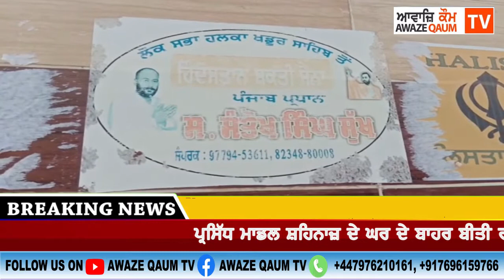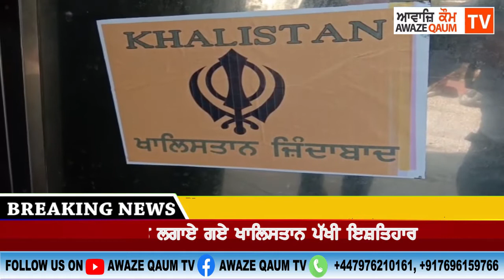ਪ੍ਰਸਿੱਧ ਮਾਡਲ ਸ਼ਹਿਨਾਜ਼ ਦੇ ਘਰ ਦੇ ਬਾਹਰ ਬੀਤੀ ਰਾਤ ਲਗਾਏ ਗਏ ਖਾਲਿਸਤਾਨ ਪੱਖੀ ਇਸ਼ਤਿਹਾਰ